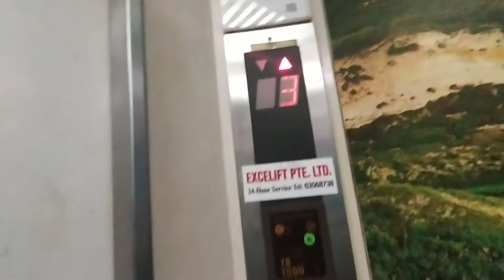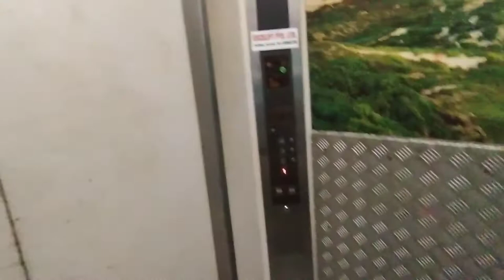1990s Mitsubishi lifts at ShunLi Industrial Park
or type 83 Kaki Bukit Ave 1 on Google Maps

some of the buildings are modded by 9G or generic
0:45 likely door hold switch